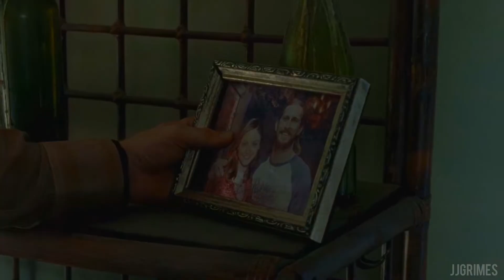The Walking Dead || Cities In Dust (HBD Vinnie!)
Okay, so when was the last time I posted a full edit? *checks previous edit. Oh shit I've been gone for a month. Fear not! For I am back again with a new TWD edit! This took me a whole freaking month to make I swear. Kinda lost inspiration for it but thank god I got it back. So here I am with a new edit! Which I'd like to dedicate my dear good friend and also talented editor, Vinnie (AKA Beyond). VInnie bro, I cannot express how epic your edits are! They get better each and every time you upload one! You're a great editor, and a great friend to have! I hope one day we meet each other bro! So without further a do, the video you've all been waiting for a month! Enjoy!

Song: Cities In Dust
Artist: The Everlove
Fandom: TWD
Software: Sony Vegas 14